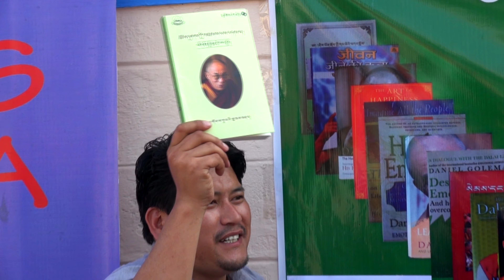Геше Тензин Сопа о гуру и учениках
Перевод: Мариам Кереева, Наталья Иноземцева
Озвучивание: Наталья Иноземцева
Техническая поддержка: Игорь Янчёглов
Видео: Роман Сухоставский

В октябре 2019 года Россию впервые посетил буддийский учитель геше Тензин Сопа. Он принял участие в ретритах под руководством ламы Сопы Ринпоче в Элисте и Москве, где читал лекции и проводил практические сессии медитаций. По просьбе московского центра ФПМТ «Ганден Тендар Линг» и фонда «Сохраним Тибет» в специальном интервью геше Тензин Сопа ответил на вопрос о взаимоотношениях учителя и ученика в буддийской традиции.

Геше Тензин Сопа получил степень геше в 2007 году в монастыре Сэра Чже в Индии, завершив 20-летний курс обучения за 17 лет. Он принял монашество в возрасте 9 лет от махасиддхи геше ламы Кончога и в дальнейшем полные обеты монаха-гелонга – от Его Святейшества Далай-ламы. Геше Сопа приобрел обширные знания, получая наставления от ламы Сопы Ринпоче, геше ламы Кончога и учителей Сэра Чже, а также провел множество ретритов. Геше-ла также обладает богатым опытом преподавания: долгое время он был резидентным учителем центра ФПМТ в Малайзии. В настоящее время он живет и дарует учения в Австралии. На сегодня геше Сопа опубликовал 12 книг, среди них «Природа Будды, предварительные практики и их объяснения», «Карма и 12 звеньев», «Вопросы геше – древняя мудрость в современном мире», «Краткая садхана практики Ямантаки», «Медитация», «Краткий комментарий на "Светоч на Пути к Просветлению"».